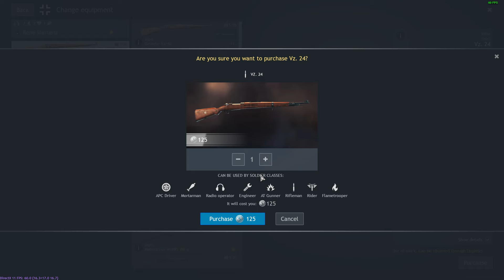Enlisted is still infuriating after the August 2024 economy update.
Enlisted had a big economy update on August 14, 2024. This video addresses what that update does and is a response to some stuff brought up in the comments I received on the original video.